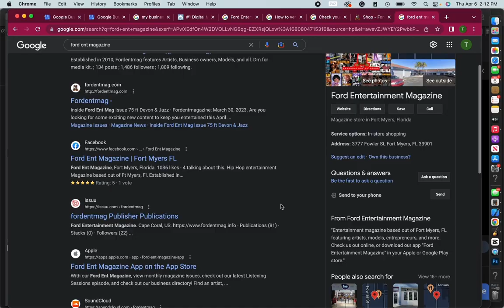GMB trailer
This course is the ultimate guide to setting up and optimizing your Google My Business listing. You'll learn step-by-step how to create a professional and engaging business profile that attracts more customers to your business. The course is designed for small business owners and marketers who want to improve their local online visibility and stand out. By the end of the course, you'll have a complete understanding of how to set up your listing, optimize your content, manage customer interactions, and track your performance using Google's powerful insights. Join now and take your business to the next level!